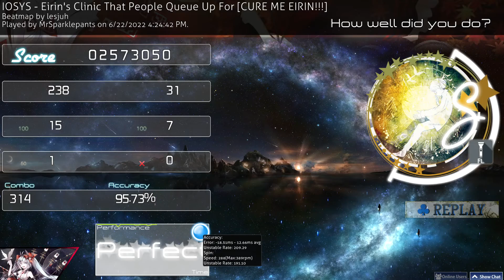osu! IOSYS - Eirin's Clinic That People Queue Up For [CURE ME EIRIN!!!] FL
Very bad acc choke, but I memorized this while being up 23 hours straight and it took me an hour and a half so my head was killing me by the time I FCd